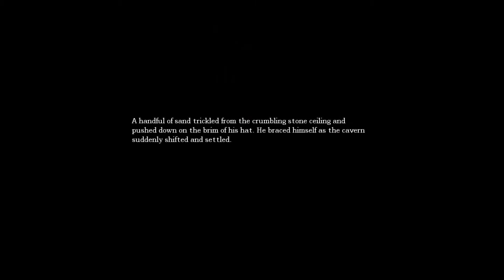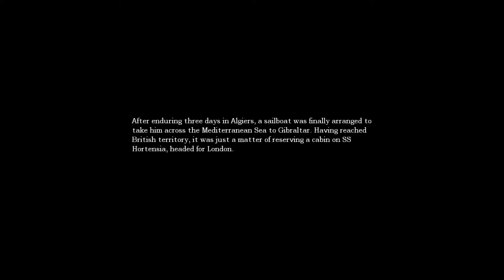Amnesia DD, Episode 3: Lerbdidurmermurmerer..er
Grant, Spencer and Elan play the mystical game full of happy fun times and love, known more commonly as Amnesia: The Dark Descent.